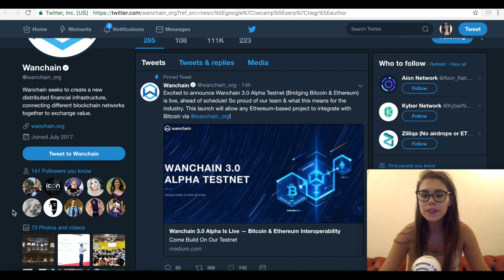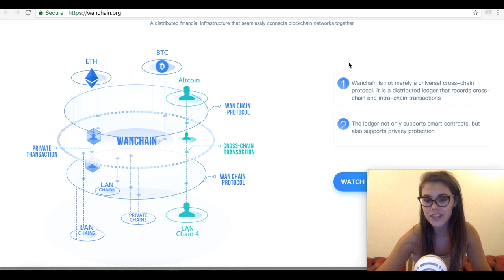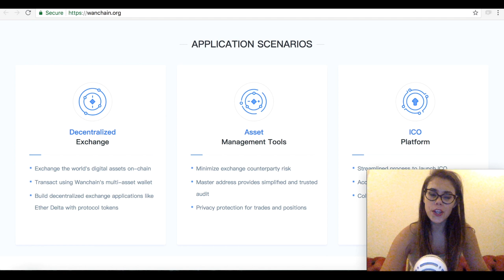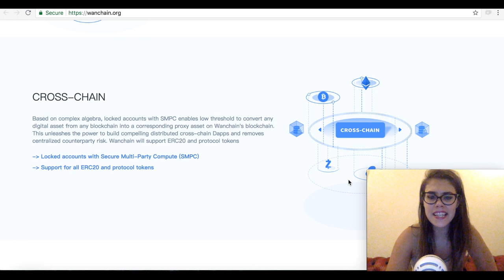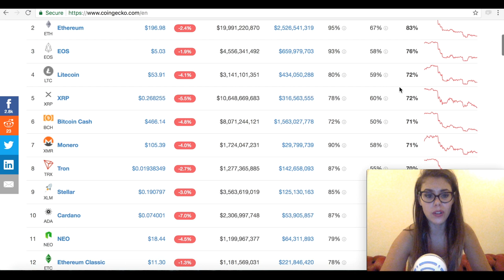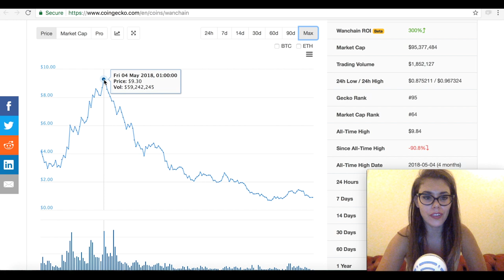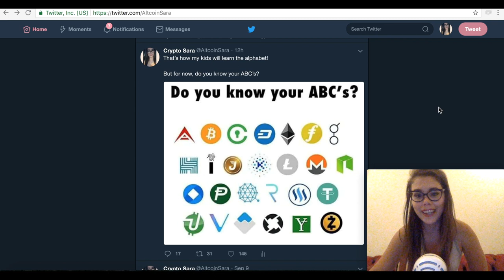Launch of Wanchain 3.0 Alpha Testnet! Cross-Chain TX With Bitcoin! WAN Explained!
Today will stand out as the commencement of one of the most remarkable accomplishments for Wanchain so far. WAN launched their invite-only trial (Wanchain 3.0) for BTC Incorporation